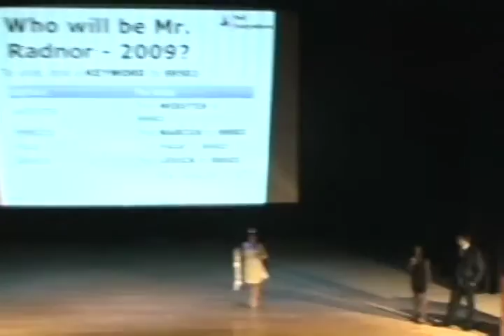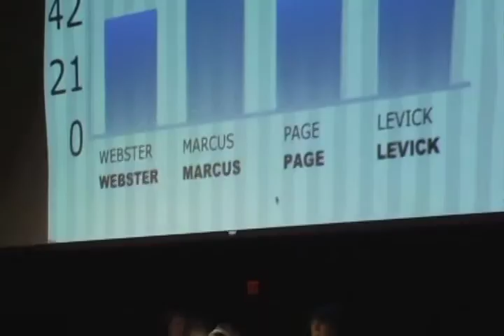RADTV SEGMENT 2010: Mr. Radnor Pageant Promo